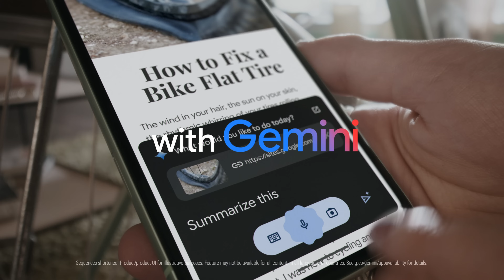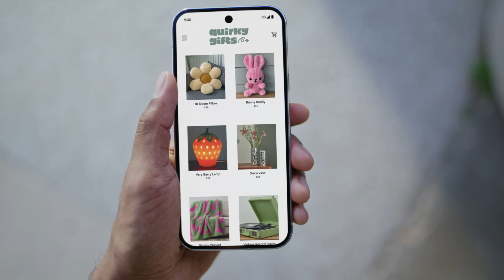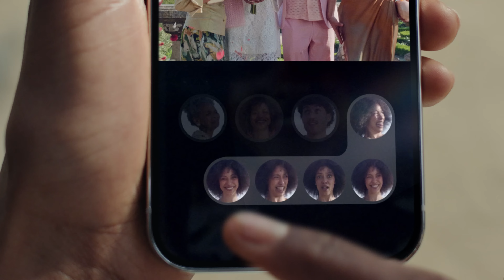Google Pixel 9a - BIG PROBLEM!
With the Pixel 9 receiving a $100 price hike over the Pixel 8, the Pixel 9a could be priced at $550 or even higher. If so, the distinction between Google’s flagship and midrange devices will narrow even further, potentially making the Pixel A series redundant.